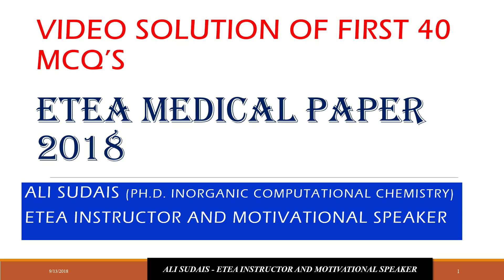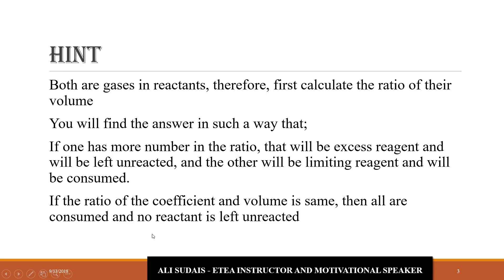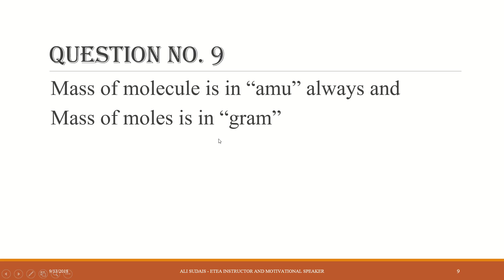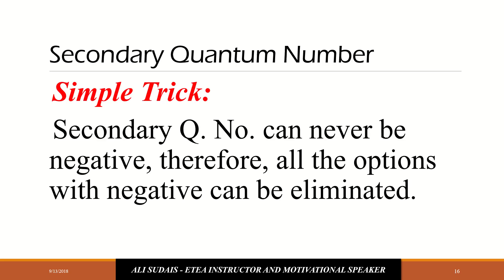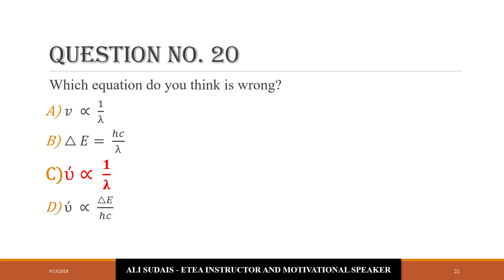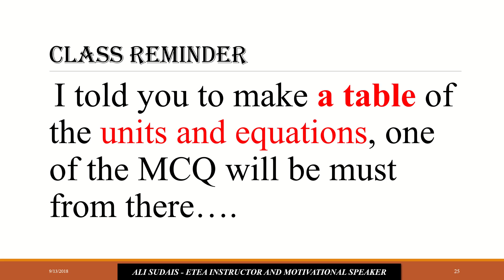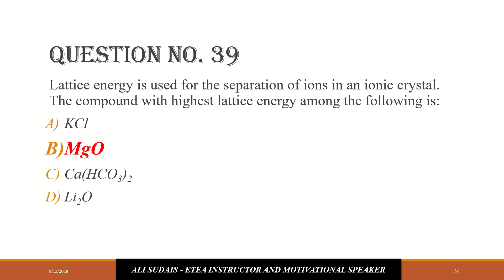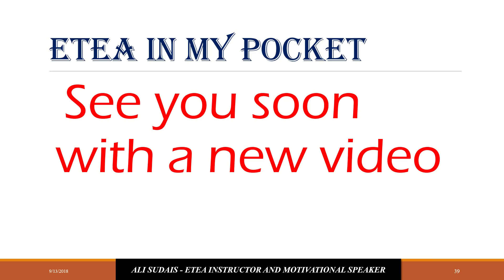ETEA medical 2018 paper video solution (1 - 40 MCQs)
ETEA in my Pocket - ASK Coaching Academy

Ali has the background in chemistry and knows the authentic tricks and tips_of_ETEA.
Though video solutions and online strategies, Ali helps the repeaters and freshers in preparation of ETEA, MCAT, MDCAT and other competitive exams.